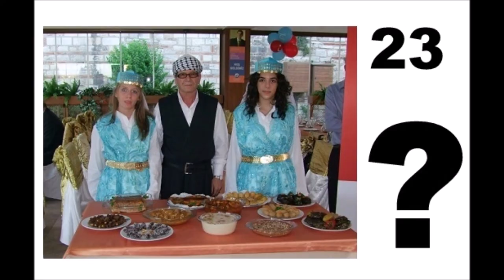Türk halklarını ne kadar tanıyorsun yarışması! Resimde hangi Türk halkı var?